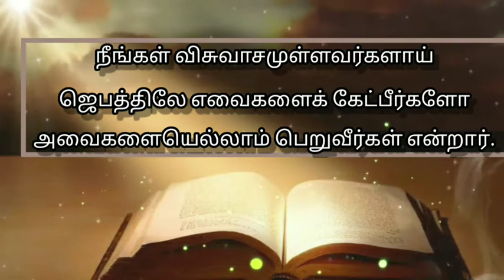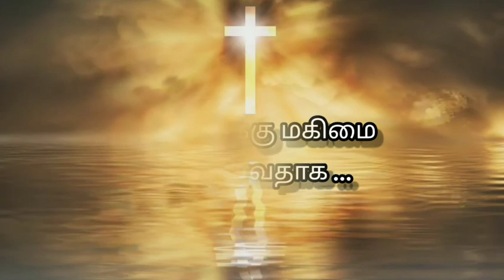Today bible verse in tamil |tamil bible words |tamil bible verses| promise word|jesus|20-10-2021